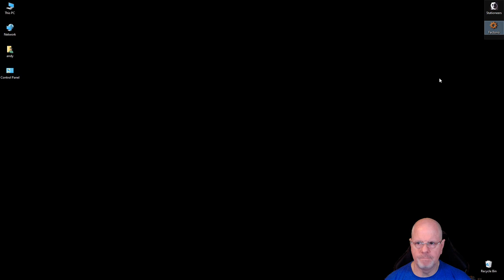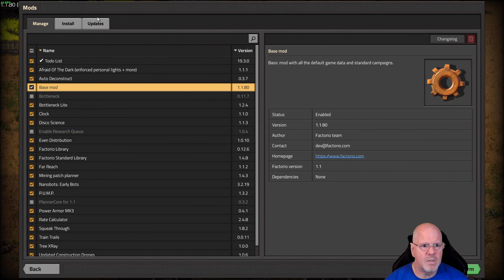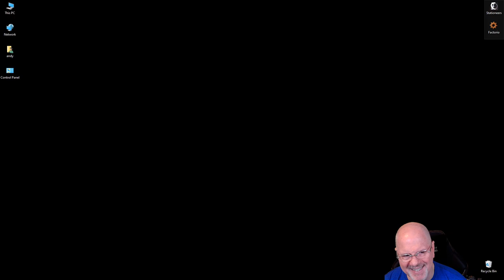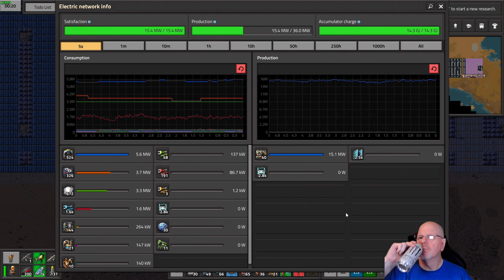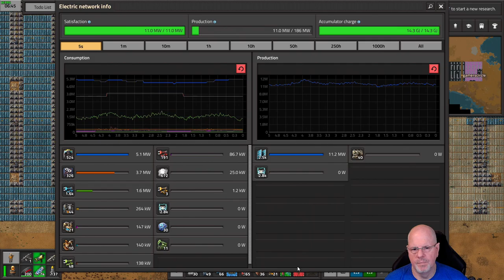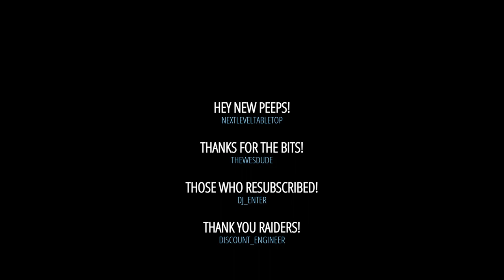Factorio: PT5 - More Walls & Chopper!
Spent way too much time making a helicopter, but it is fast and make it easier to get to a spot to deploy stuff!